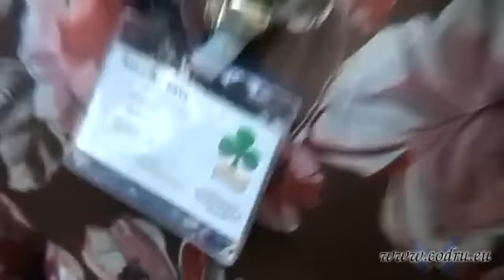Moldoveni in Italia Tatiana Nogailîc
În 2004 am fondat asociaţia "ASSOMOLDAVE", cu scopul de a menţine tradiţiile culturale şi de a activa în domeniul social. Din motiv că nu avem la dispoziţie un local, care costă foarte mult, nu putem activa aşa cum am dori. Timp de 2 ani am lucrat în calitate de asistentă într-un studiu medical, unde am cunoscut multe familii italiene şi prin intermediul cărora am ajutat foarte multe femei din Moldova să găsească un loc de muncă. Am frecventat, anul trecut, cursul de "operator profesional pentru încadrarea în câmpul muncii a cetăţenilor străini în Italia", după care am făcut stagiul la Caritas. Acum, pe lângă munca mea de contabilitate, îmi fac studiile la Universitatea Pontificală ANGELICUM din Roma, Facultatea de Ştiinţe Sociale. Am un băiat de 15 ani, de care sunt mândră, care munceşte alături de mine ca să-şi câştige banii de buzunar. Plec în Moldova numai cu munca şi voluntariatul, ajung acasă rar să o văd pe mama, care este foarte bolnavă. Mama nu se supără pe mine, mă vede rar, dar înţelege că ceea ce fac e pentru ea, pentru copilul meu, pentru fraţii şi surorile mele, pentru ţara mea. Visul meu este de a mă întoarce acasă şi a aplica studiul şi cunoştinţele pe care le primesc aici, în Occident, în favoarea pământenilor mei.
Ecaterina Deleu
FLUX